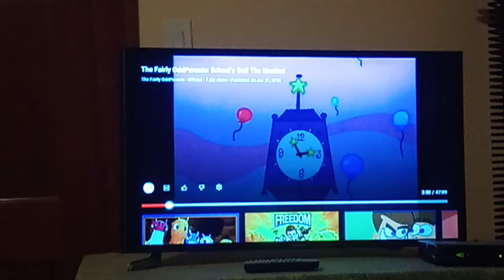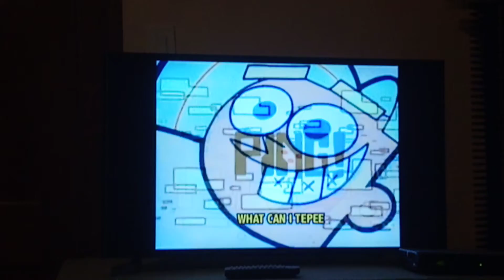Kids Just Being Kids 🎶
From The Nickoledon TV show Fairly Odd Parents School's Out! The Musical.